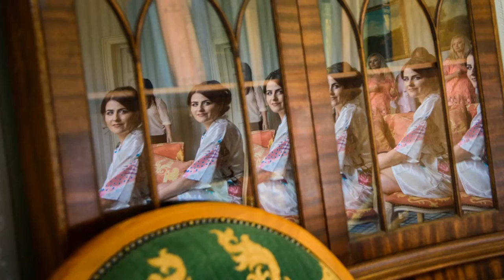The best wedding photos of 2016 Orange Lemur Photography collection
The best photos of 2016 Orange Lemur Photography collection